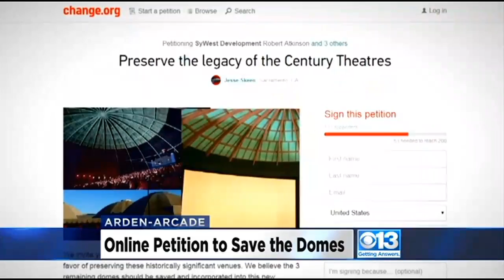My appearance on KOVR news story on Century Theatre demolition 6/12/15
Stole this from their website- someone from the station called me and asked to do this short segment. They got a few things wrong (I never ran the projectors here, I only worked floor staff for 3 months) but overall came out OK. I'd rather they didn't have the constant graphics onscreen, but KOVR does not use a bug for their non-network shows so gave them a pass here.

My main concern is that the theater they have planned to replace these is an insult to what they used to be- will likely be small screens with fewer than 200 seats each! If you want to help ensure a better theater please sign the petition